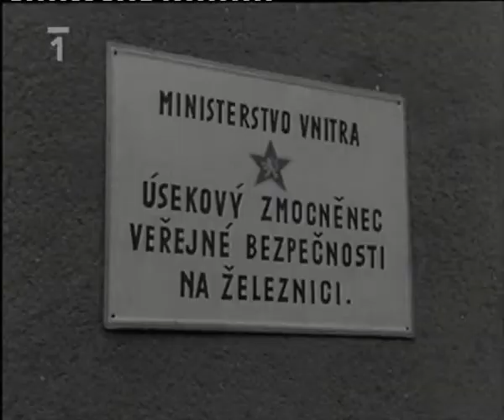17, Osudové vlaky v ČS filmoch (1960)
Vlaky ČSD. Z filmu: Černá sobota, 1960, Československo.